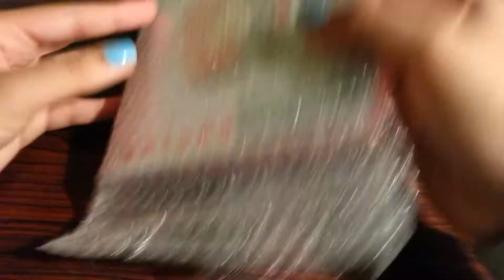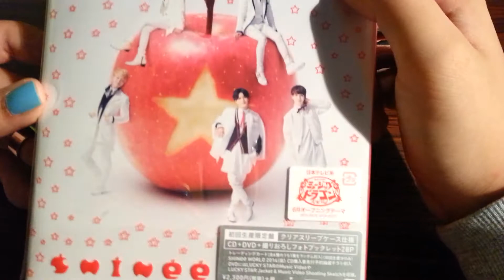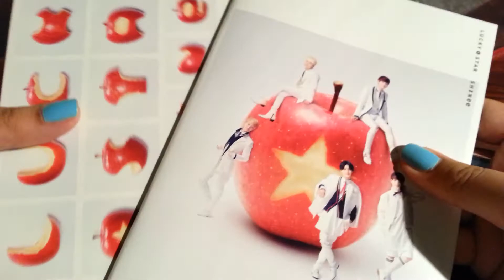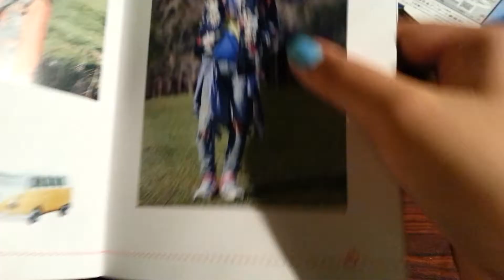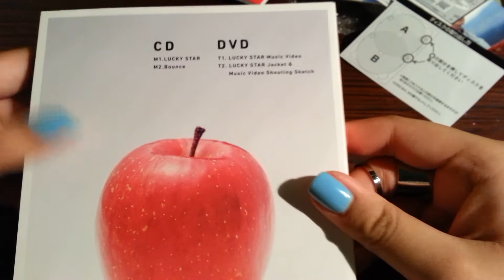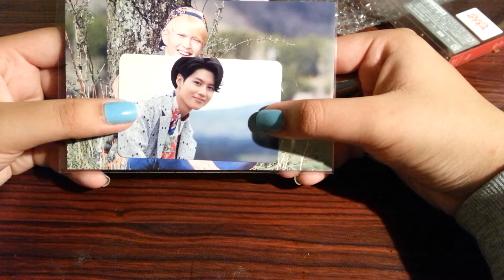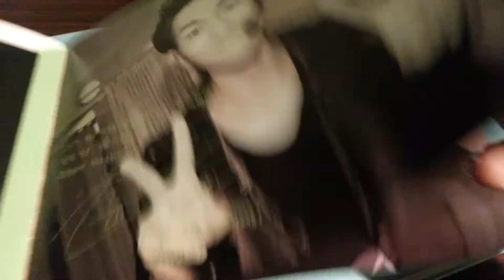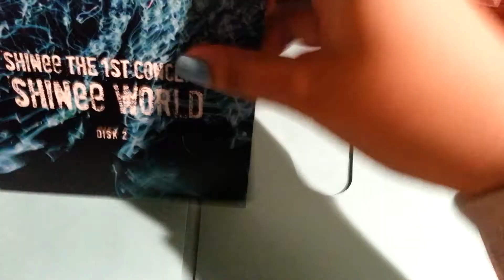SHINee Unboxing #123: Lucky Star limited ed and SW1 Tokyo limited ed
sorry for the abrupt ending :P

1. I watched the Lucky Star music vid/other bts vid and it was soo cute.
2. The photos in the limited ed SW1 in tokyo is amazing! i havent watched the dvds yet but will soon.